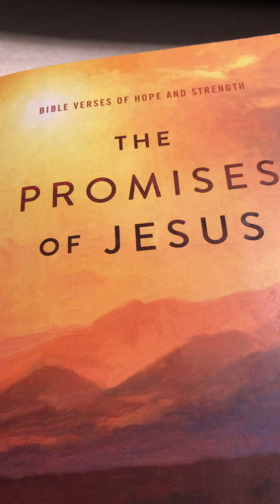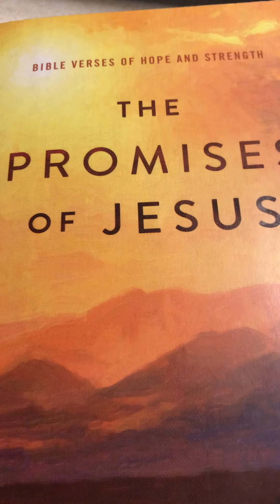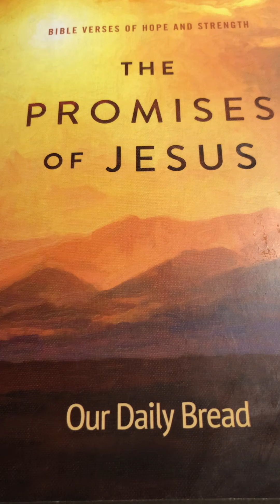WILL YOU PRAISE HIM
From my 2010 CD  “COME LET US WORSHIP THE KING”